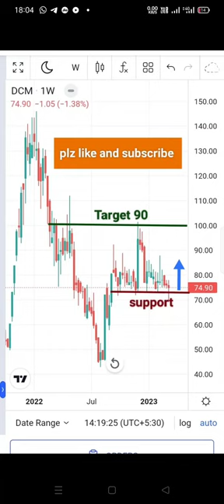dcm ltd||dcm limited share analysis||dcm ltd stock